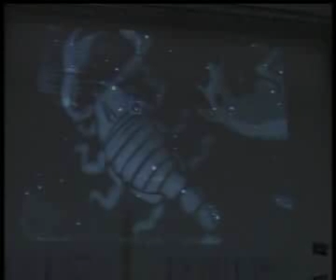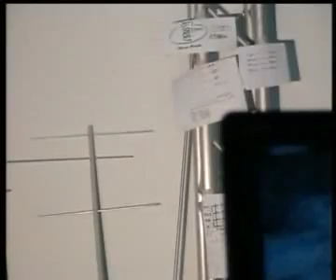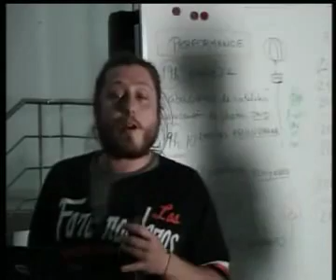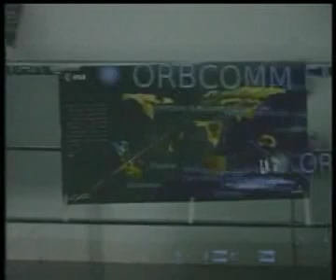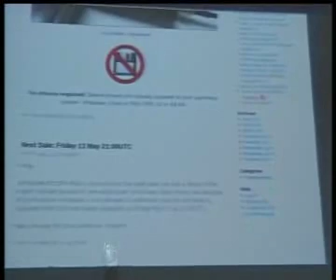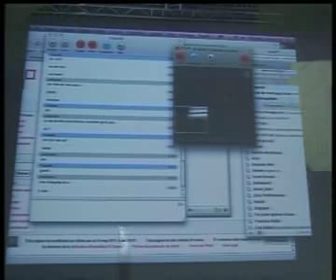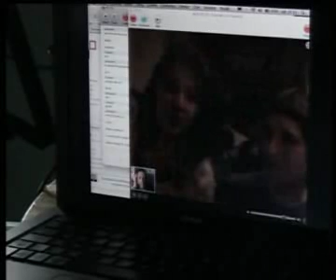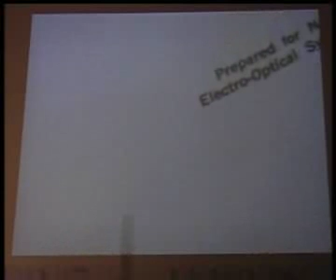Poehali [Orbitando Satelites]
Taller Orbitando Saltelites: LABoral Gijon 2011

Sábado 19:00hs,
Passamos o dia no Morro da Conceição,
Construindo uma escada
Removendo terra para plantar um Ipê (Amarelo?)
Dando brilho nas Janelas
Faltaram enxadas
Faltou Pá e carrinhos de mão
Faltaram Pessoas pra dividirem o feijão conosco
mas estávamos conectados com os Sem Satélite
Pairava o espírito do novo Android (ele quer nos abduzir),
Mas talvez ainda reinasse o relógio,
ainda com o calendário de Constantino e os pactos dos Reis e Papas de Tordesillas,
Greenwich Meridian Time sob nossas cabeças.
Quem sabe um dia
Poderemos ler pensamentos muito além das Timezones.

We spent the day in Morro da Conceicao,
Building a staircase
Removing land to plant a Ipe (Yellow?)
Giving brightness in Windows
Missing hoes
Missed Shovel and wheelbarrows
People missed us to split the bean
but were connected with No Satellite
Hovered the spirit of the new Android (he wants to abduct us)
But perhaps even reigned the clock,
even with the timeframe of Constantine and the covenants of the Kings and Popes of Tordesillas,
Greenwich Meridian Time in our heads.
Maybe one day
We can read minds far beyond the Timezones.

Saturday 19:00 at
Consumpsimus in diebus morro da Koancaisau,
Gradus Building
Petroleum Exchange International, terra remotio plant (flava?)
Fenestra videt claritatem
Missing bidentis
Wheelbarrows rutrum desiderata
People nobis desiderari Fabas split
Sed quae non satellite
Spiritus volans novum robot (vellet abducere us)
Nisi forte rex horologium
Etiam tempore Constantini regum amicitias Popes Tordesillas,
Greenwich Meridian capita tempus.
Maybe unus dies
Legimus ultra Vicis Plaga animos.

Mercoledì alle 19:00
Hanno distrutto il danno nei giorni di Morro Koancaisau,
Gradi di costruzione
International Petroleum Exchange, la terra della rimozione della pianta (giallo?)
Windows vedrai la gloria di
Mancare la zappa
Carriole Rutrum la perdita di
Le persone a noi desiderato dividere i fagioli
Ma le cose non nel satellite di
Lo spirito di un nuovo robot volanti (voluto portare via noi), e
A meno che, forse, il re del clock
Anche al tempo di Costantino i papi del amicizia del re di Tordesillas,
I capi del tempo del meridiano di Greenwich.
Forse un giorno
Abbiamo letto tutte le zone più tempo sul posto.

Dimecres a les 19:00
Van destruir el dany en els dies de Morro Koancaisau,
Graus de la construcció
International Petroleum Exchange, la terra de l'eliminació de la (groc?)
Windows veuràs la glòria de
Falta aixada
Carretons Rutrum pèrdua
La gent que volia dividir els grans
Però les coses no són al satèl.lit
L'esperit d'un nou robots voladors (volem portar), i
Llevat que, potser, el rei del rellotge
Fins i tot en l'època de Constantí, els papes de l'amistat del rei de Tordesillas
Els líders del temps del meridià de Greenwich.
Potser un dia
Hem llegit tots els que més temps sobre el terreny.

Miércoles a las 19:00
Destruyeron el daño en los días de Morro Koancaisau,
Grados de la construcción
International Petroleum Exchange, la tierra de la eliminación de la (amarillo?)
Windows verás la gloria de
Falta azada
Carretillas Rutrum pérdida
La gente que quería dividir los grandes
Pero las cosas no están en el satélite
El espíritu nuevo robots voladores (queremos llevó) y
Salvo que, quizá, el rey del reloj
Incluso en la época de Constantino, los papas de la amistad del rey de Tordesillas
Los líderes del tiempo del meridiano de Greenwich.
Quizás un día
Hemos leído todos los que más tiempo sobre el terreno.

Quarta-feira às 19:00
Eles destruíram os danos nos dias de Morro Koancaisau,
Construção Graus
International Petroleum Exchange, a terra da eliminação do (amarelo?)
Windows ver a glória de
Falta enxada
Rutrum perda de caminhões
Pessoas que queriam dividir grandes
Mas as coisas não estão no satélite
O novo espírito que voam os robôs (que tomou) e
Exceto, talvez, o rei do relógio
Mesmo na época de Constantino, os papas da amizade do rei de Tordesilhas
Os líderes de Greenwich.
Talvez um dia
Nós lemos todos os tempos a mais no chão.

Glerm Soares